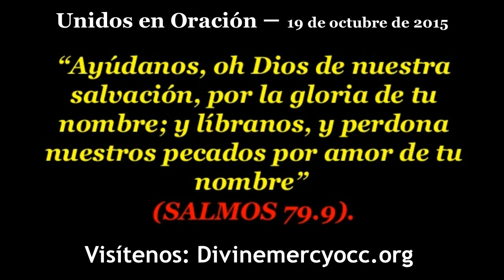Unidos en Oración, 19 de octubre de 2015.